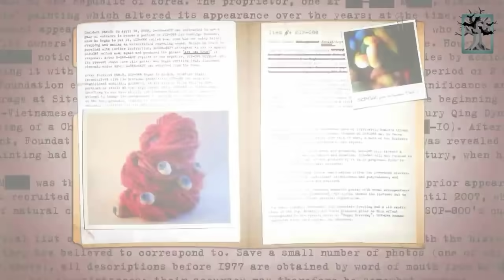SCP 682 story in hindi | Scary Rupak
SCP 682 is one of the most powerful and notorious creature of SCP Foundation. SCP 682  is so violent that it kills all the living being which comes on his way.
 Do you want to know how many times did SCP Foundation tried to kill SCP 682? If yes then make sure you watch the video till the end.